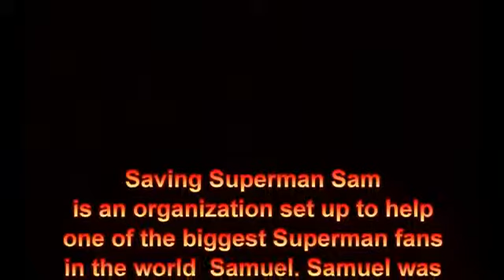SciFest presents Saving Superman Sam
I hope everybody goes !!We're holding a fundraiser for the Family at Scifest June 8-9 Please help !!